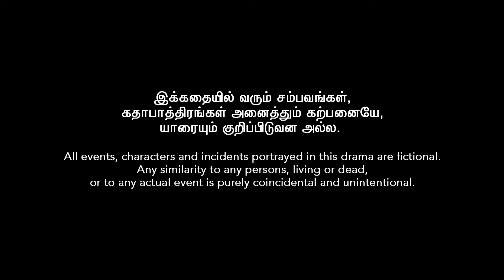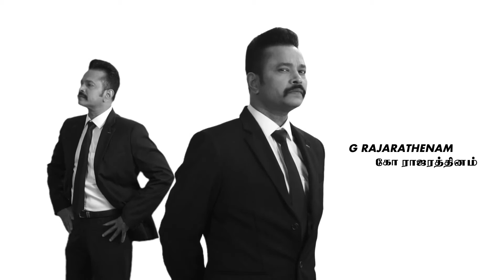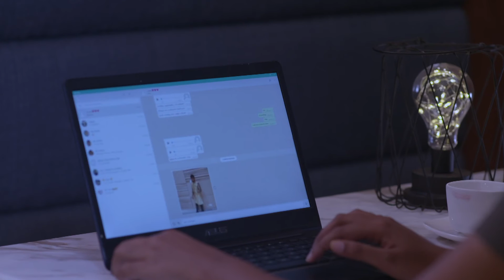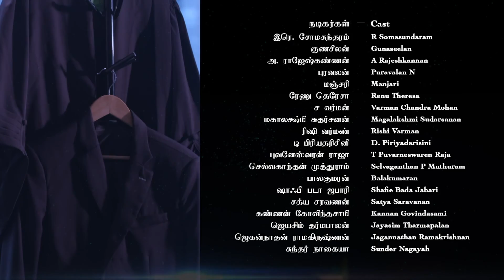Dhuruvangal துருவங்கள் EP2 | Tamil Web series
"It's the last day of hearing and Shalini gives her all to prove the innocence of her client. Meanwhile, a furious Durai awaits to confront Raja for hiring Ragu whom he had declined to interview.